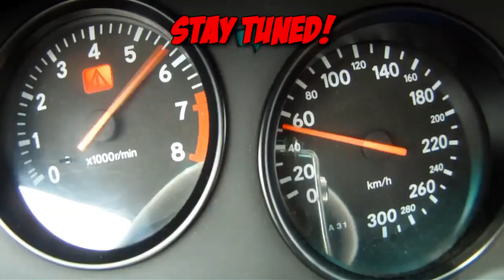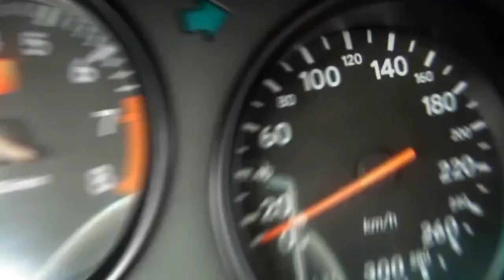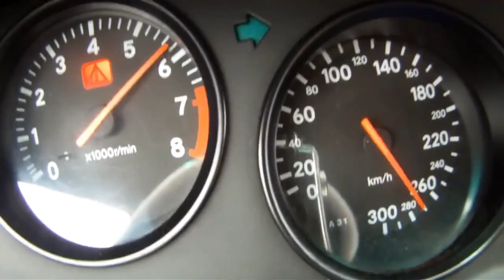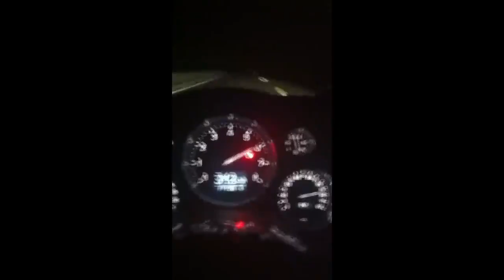When 400 Km_h Is Not ENOUGH!!/Speed Limits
When 400 Km/h Is Not ENOUGH!!/
● Speed Limits
● 400 Km/h
● Bugatti
● Lamborghini
● Ferrari